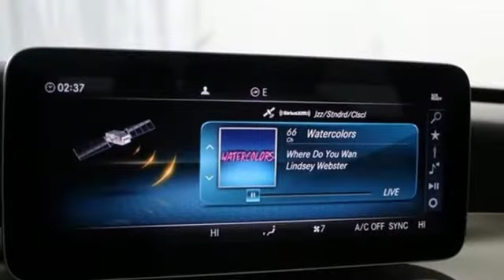Used 2019 Mercedes-Benz C-Class Silver Spring MD Washington-DC, MD JS90435 - SOLD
Year: 2019
Make: Mercedes-Benz
Model: C-Class
Trim: C 300
Engine: 2.0L I4 Turbocharged
Transmission: 9-Speed Automatic
Color: White
Interior: Silk Beige
Mileage: 5353
Stock #: JS90435
VIN: 55SWF8EB4KU296550
CERTIFIED!!! PREMIUM 1 PKG... MULTIMEDIA PKG... COMAND W/NAVIGATION... PANORAMA SUNROOF... TOUCHPAD... HEATED STEERING WHEEL... ILLUMINATED STAR... KEYLESS-GO... REAR SPOILER... REAR VIEW-CAMERA... 18" WHEELS... BLIND SPOT ASSIST... BURMESTER SURROUND SOUND SYSTEM. brbr1.99% APR for 66 months, financed applies to Mercedes-Benz Model Year 2019 Certified Pre-Owned C-Class vehicles, Qualified customers only. Not everyone will qualify, Minimum finance term applies. Available only at participating authorized Mercedes-Benz dealers through Mercedes-Benz Financial Services ("MBFS"). Subject to credit approval by MBFS. brbrMercedes-Benz Certified Pre-Owned means you get an additional 12 months Limited Warranty on top of the existing factory warranty, with unlimited mileage. We also do up to a 162-point rigorous inspection/reconditioning, 24/7 roadside assistance, trip-interruption services, and a complete CARFAX vehicle history report. brbrMercedes-Benz of Silver Spring offers nearly 200 new, 70 certified pre-owned, and 120 pre-owned Mercedes-Benz. As well as 16 other premium brands. You are guaranteed to find the car you've been searching for. Our certified Mercedes-Benz Sales Representatives are standing by and ready to answer your questions! *Your additional costs are sales tax, tag and title fees for the state in which the vehicle will be registered, any dealer-installed options (if applicable), and a $299 dealer processing fee. The Internet Price is subject to change, and prior sales are excluded from these offers.

Address:
3301 Briggs Chaney Rd.